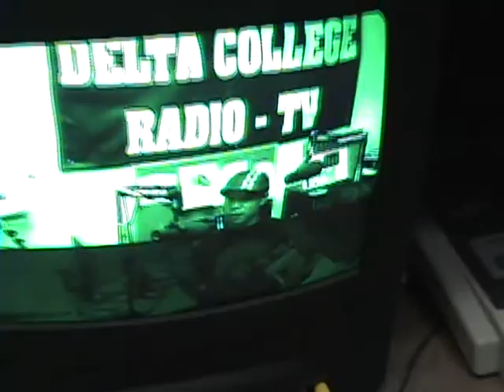CAPTAIN OLE SKOOL PART 1 PROMO 2OO9